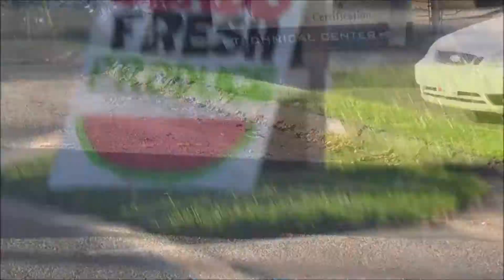Classic and Muscle Car Rides Part 2